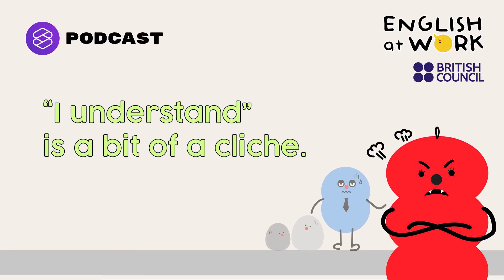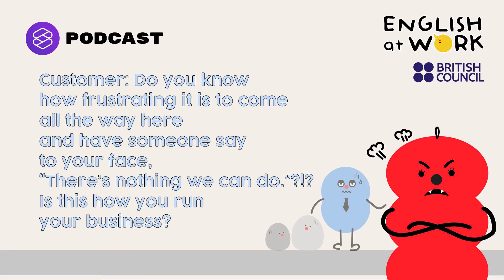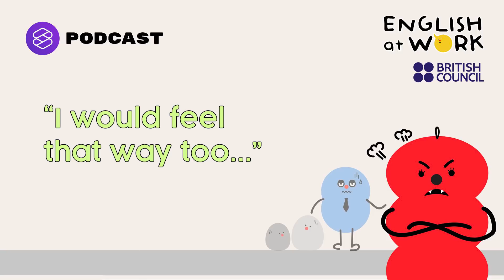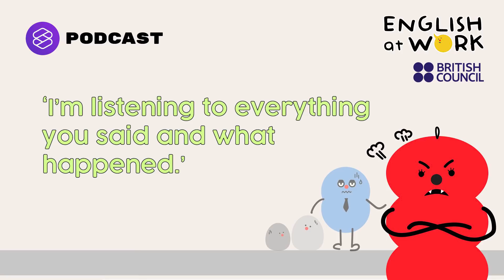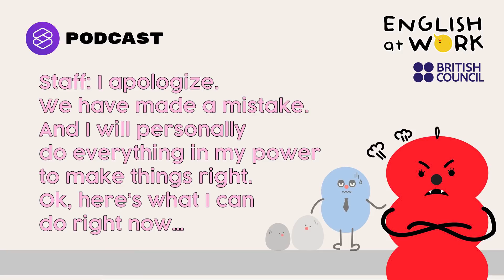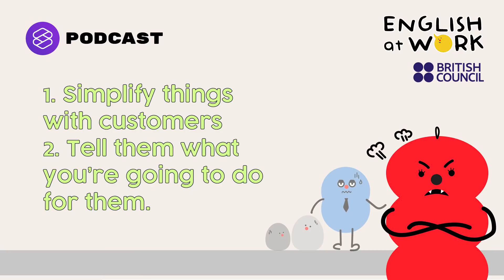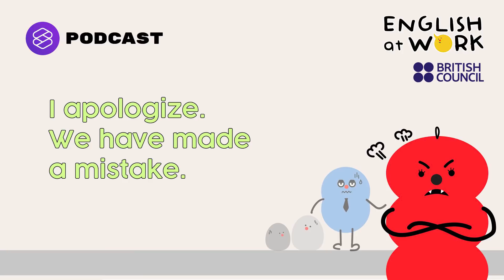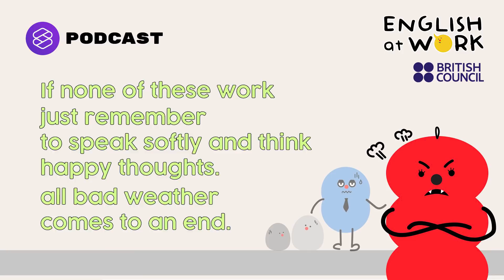รับมือยังไงเมื่อลูกค้าโมโห EAWService101 BritishCouncil | English At Work EP.7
KND Studio ช่องยูทูบใหม่สำหรับคนที่ชอบเรียนรู้ภาษาอังกฤษโดยเฉพาะ เข้าไปกดซับฯ ได้ที่

เพราะลูกค้าคือคนสำคัญ เมื่อทำพลาด ไม่ว่าจะเป็นความผิดของเราหรือไม่ก็ตาม เราจะต้องเป็นฝ่ายยอมรับผิดและขอโทษคุณลูกค้า แต่จะใช้คำพูดขอโทษอย่างไร เมื่อจะต้องรับมือกับลูกค้าที่เริ่มเหวี่ยง ไม่พอใจกับสิ่งที่เกิดขึ้น เพราะหากพูดอะไรที่ฟังไม่เข้าหูก็อาจทำให้ไม่พอใจยิ่งกว่าเดิม

ติดตาม English At Work ในช่องทางอื่นๆ